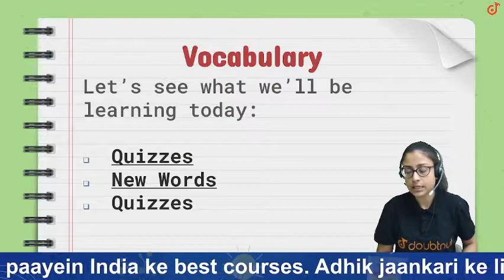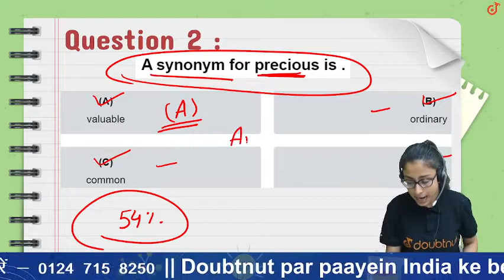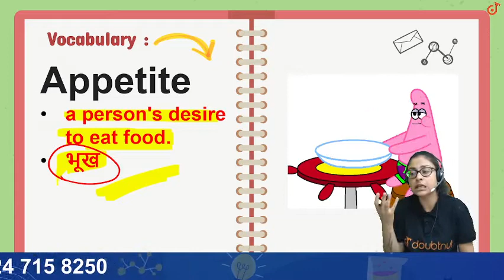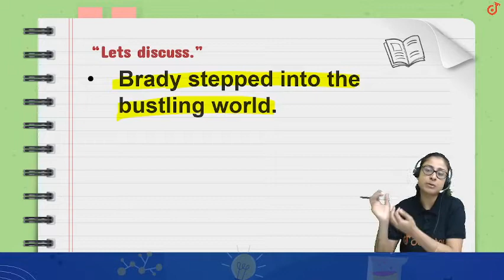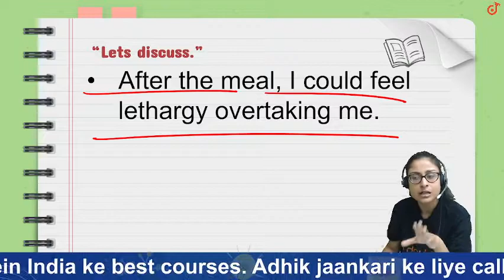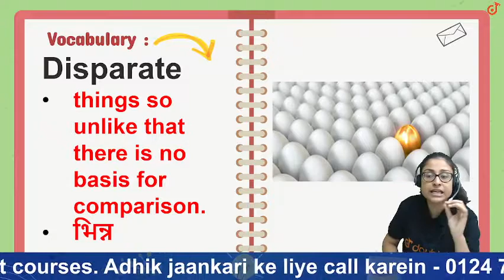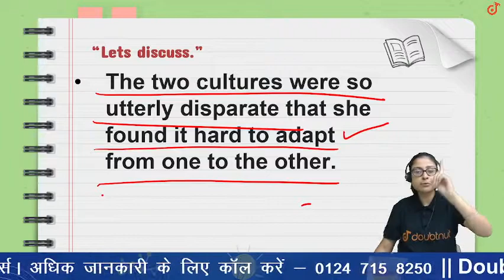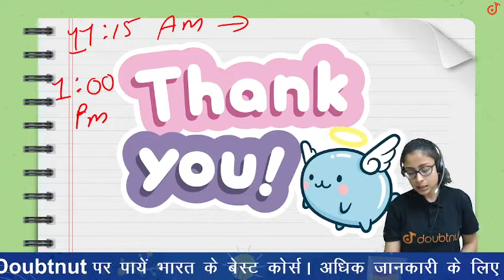CBSE 2022 | Roz 5 Naye English Word Seekho - Day 17 | Vocab Improve with Doubtnut | By Nikita Ma'am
🌎Is video mein aap sikhoge :
Roz Naye 5 English Word Seekho - Day 17

👉 Have Any Query? Ask Us.